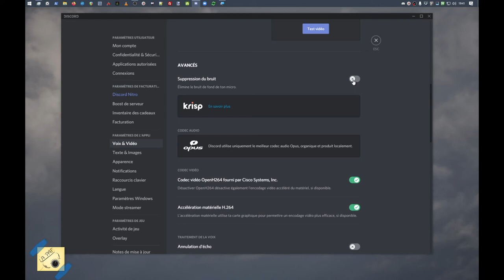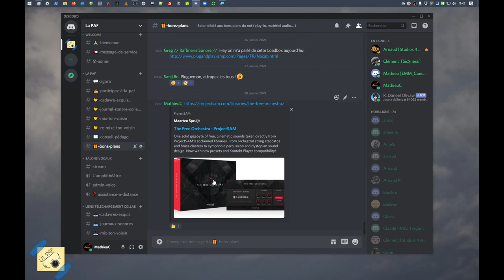Discord - Accès aux paramètres audio et video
Mathieu vous présente ici les bases et l'accès rapide aux paramètre de Discord.